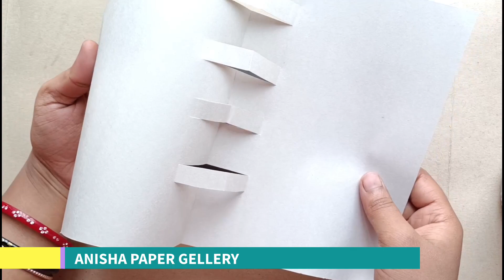Happy new year card 2023 || happy new year card makeing || happy new year card easy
Hi! Im anisha  On my channel you will find paper craft video  I love sharing  DIY tricks etc with you guys as I experience them myself.